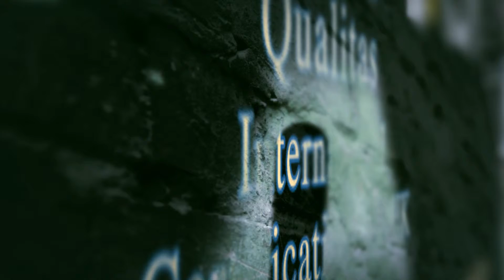Protect our cheldren from your driver ISO 39001 Qualitas